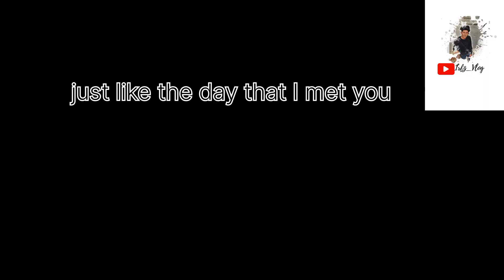The Morning view